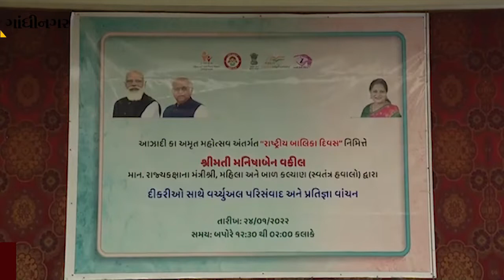ગાંધીનગર : રાજય સરકાર દ્વારા બાલિકા દિવસની ઉજવણી, મંત્રી મનીષા વકીલે દીકરીઓ સાથે કર્યો સંવાદ